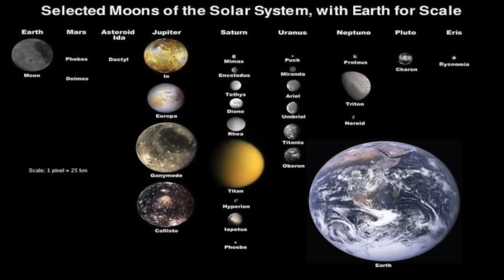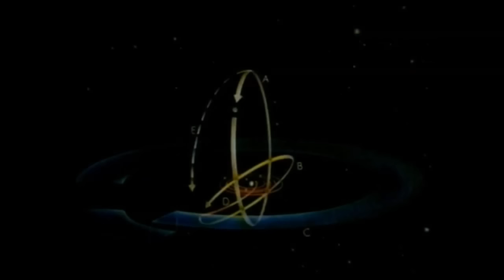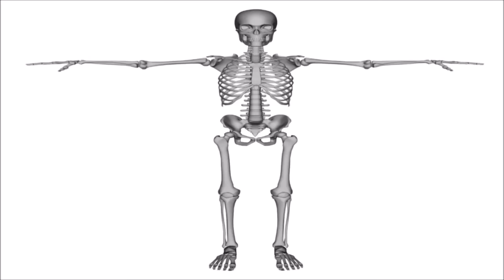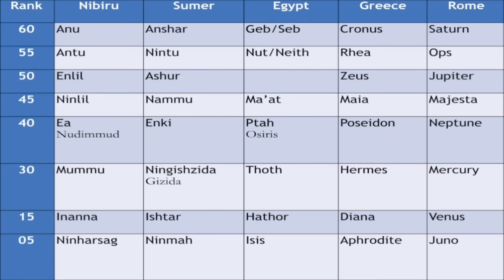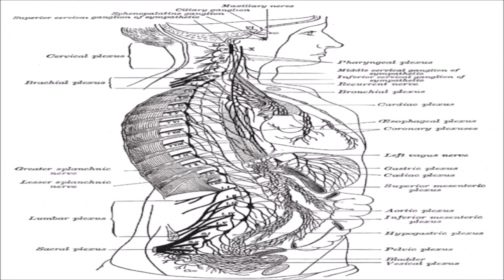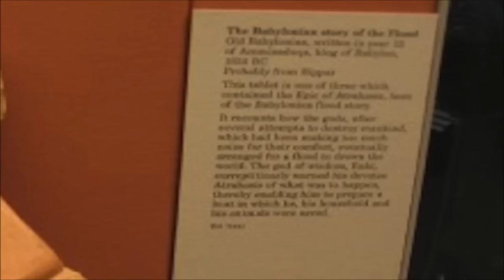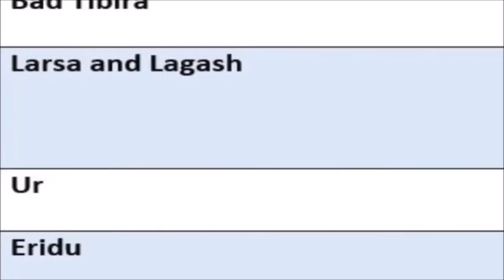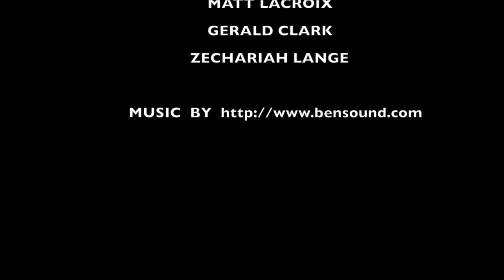The Anunnaki Series S1E1: Who Are the Anunnaki?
7th Planet Broadcast Presents:  The Anunnaki Series Season 1 Mesoamerica.

With Gerald Clark, Matthew LaCroix, and Zechariah Lange

     Ancient gods and deities have been spoken about and worshiped by mankind for thousands of years. From cuneiform tablets and religious text discovered around the world, mighty gods known by the Sumerians as the Anunnaki were detailed and depicted. Are these merely stories and myths, or part of actual history necessary to understand the true story of humanity?
     Travel with us across the globe as we uncover evidence to find out who the Anunnaki really are and to separate simple myth from fact. From the story of Noah in the Atrahasis to the creation epic of Earth known as the Enuma Elish, we find out the truth behind our ancient astronaut parents known as the Anunnaki.

Ep  Episode Title
1 “Who are the Anunnaki?”
2 “Mayan Realm of the Wizard Kings”
3 “Noah’s Birth and Tenochtitlan”
4 “Calendar Quarrel, Mayan Long Count”
5 “Quest for Aztec and Inca Gold”
6 “Atzlan in America, The Four Brothers”
7 “Legacy of Quetzalcoatl”

Special thanks and credits to Donny Buswell for the Babylon images for the intro music and soundtrack.